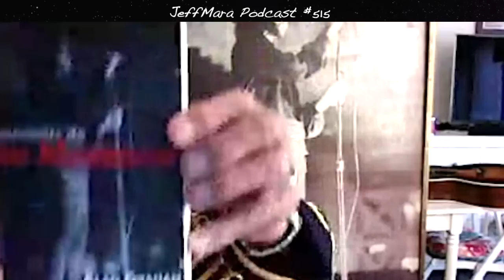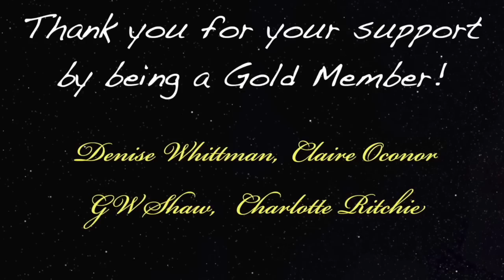Ghost of Jim Morrison Visits His Brother-In-Law Al Graham!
Podcast guest 515 is author, Al Graham from Liverpool England. In  this video we talked about his angel encounter, how his brother-in-law the last Jim Morrison haunts him, the Beatles and more.

Alan was born in Liverpool, England and grew up with the members of the Beatles before they became world famous.  As fate would have it, he ended up marrying the DOORS lead singer Jim Morrison's sister Ann and became intimate friends with the Morrison Family.
Alan has written three books, I Remember Jim Morrison Too, Before the Beatles Were Famous and Poet Rain.  He is a living Forrest Gump who has brushed elbows with celebrities for over fifty years.

Alan's life has taken a very spiritual turn. He has been visited by angels and guided by them giving him a zest for life you will find in very few other people. The MINISTRY OF ROCK, headed by Rev. Graham, has been active in the Coronado-San Diego, California area for the past thirty years.
The ministry is in year-round outreach to the working poor, mentoring, grief and crisis counseling, food distribution to the needy, a jobs program involving reclamation and repurposing of building materials, plus loss prevention services in the form of volunteer security and personal guards.
The ministry is proactive when it comes to educating elderly victims of internet or telephone scams via “Worldwide Crime Watch,” a website watchdog group.
Reverend Graham is aggressive when it comes to confronting and shutting down Puppy Mills and unscrupulous breeders. Graham is also the editor of the Coronado Clarion a news magazine which records Coronado’s past and present events.
Alan has also created a popular artwork called the Angels Flight Walk of Fame Commemorative Steps. It commemorates the lives of artists lead by angels.

Digibyte  DMsrBPRJqMaVG8CdKWZtSnqRzCU7t92khE
Shiba      0x0ffE1bdA5B6E3e6e5DA6490eaafB7a6E97DF7dEe
Doge D8ZgwmXgCBs9MX9DAxshzNDXPzkUmxEfAV
Eth.         0x0ffE1bdA5B6E3e6e5DA6490eaafB7a6E97DF7dEe